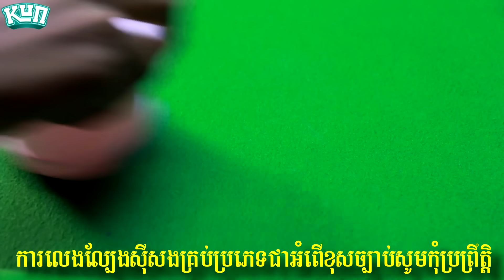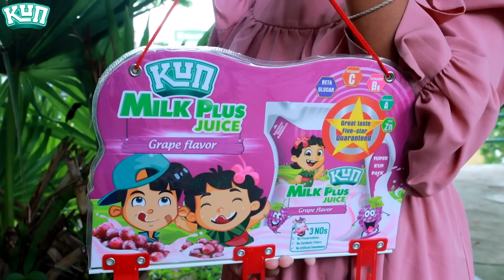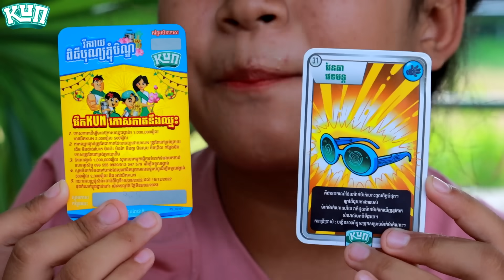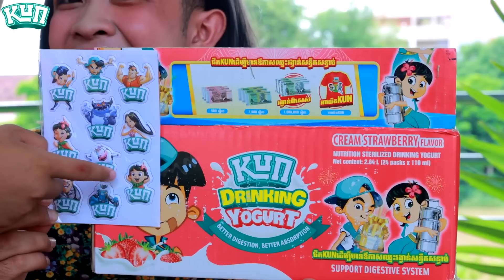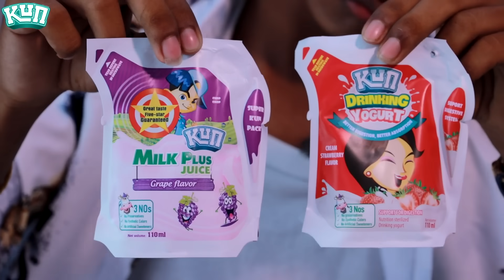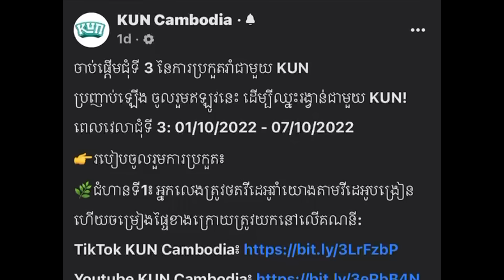ស្ដេចល្បែងឡឺកឺ ភាគទី៦ ពីទឹកដោះគោKUN ប្រភេទកញ្ចប់ ,New funny videos 2022 from Paje team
ស្ដេចល្បែងឡឺកឺ ភាគទី៦
កំប្លែង សើចពីដើមដល់ចប់
Paje team is a comedy channel.
តោះប្រកួតរាំជាមួយKUN ទាំងអស់គ្នា